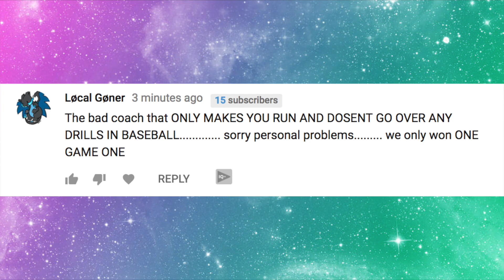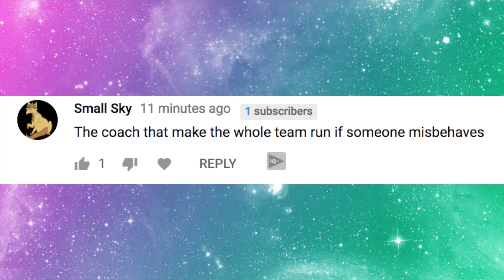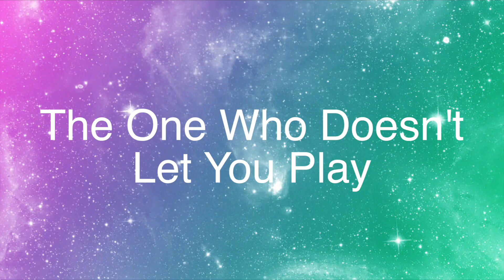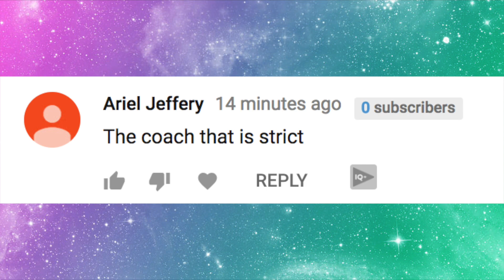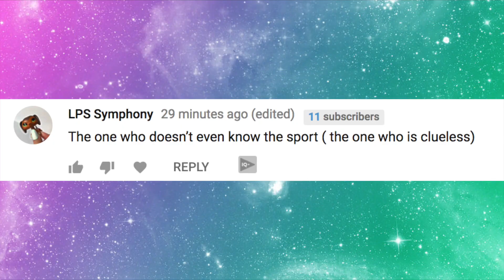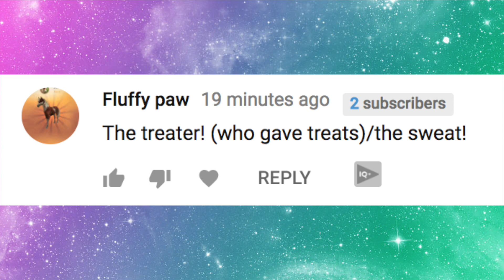LPS - 10 TYPES OF COACHES!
Hey PawesomeTV fans! We have TWO videos this weekend! Here is 10 types of coaches. Do you play a sport? What kind do you play? And what type of coach do you have?

Stay pawesome!